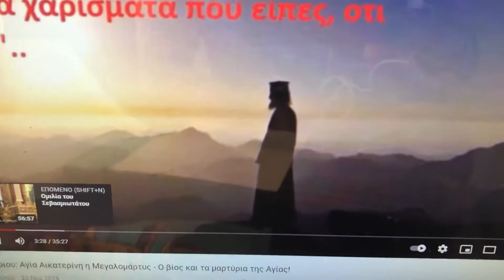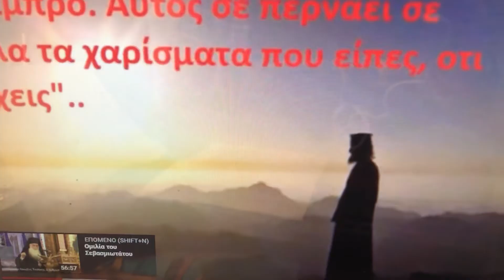Συγκλονιστικό! Το δακτυλίδι που χάρισε η Παναγία στην Αγία Αικατερίνη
ΑΓΙΑ ΑΙΚΑΤΕΡΙΝΗ - Ποια ήταν η ΑΓΙΑ ΑΙΚΑΤΕΡΙΝΑ
Μεγαλομάρτυς της Χριστιανοσύνης. Η μνήμη της εορτάζεται στις 25 Νοεμβρίου και στις 24 Νοεμβρίου στο σλαβόφωνο χριστιανικό κόσμο.